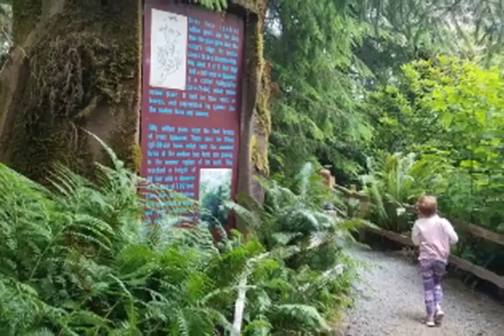Drive Straight Through by Ken Scholes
Drive Straight Through, Written and Performed by Ken Scholes

Lyrics:
There is a place I’d like think we can find our way back to
Somewhere in time and space not far from here
We can just drive ourselves straight through
Headlights burning up the highway
Moon-beamed clouds in our rearview mirror
Wide-open starshine in a Guthry skyway
Love can be no clearer

Just you and me driving here searching for something we can steer into
Oh say can you see there up ahead
Dawn’s early, shining bright upon you
Wind is whipping sand across the highway
The past is laughing in our rearview mirror
Pink contrails in a Pan Am skyway
Home can be no nearer

And the radio sings
I can see clearly now the rain is gone, the rain is gone